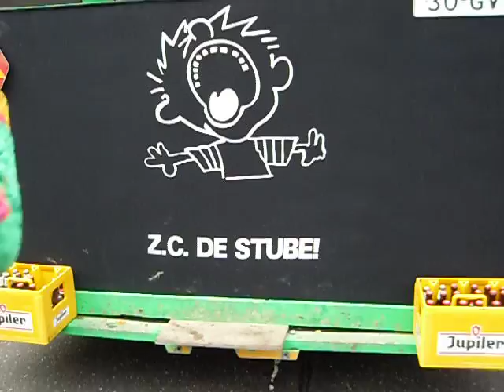ZC de Stube @ Optocht Bemelen 2012 (8)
Helle Pratsj